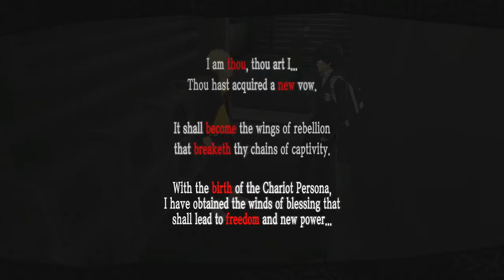Persona 5 Playthrough part 3- Ryuji's awakening